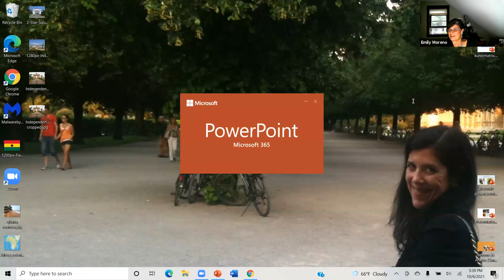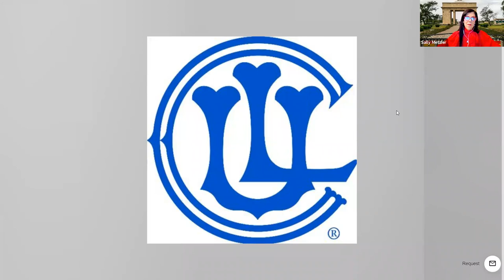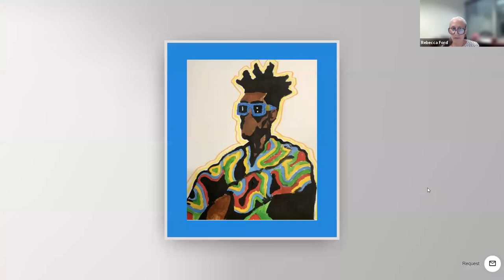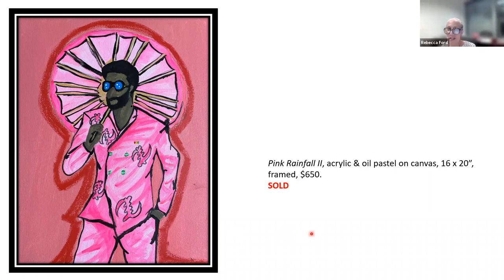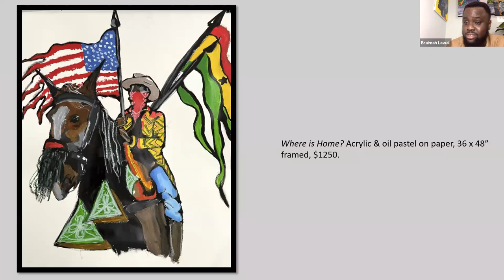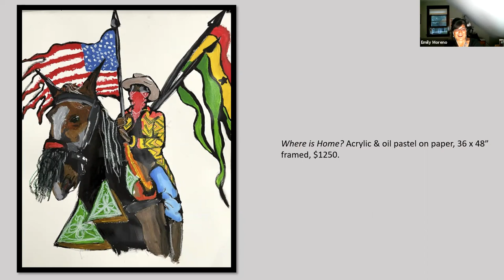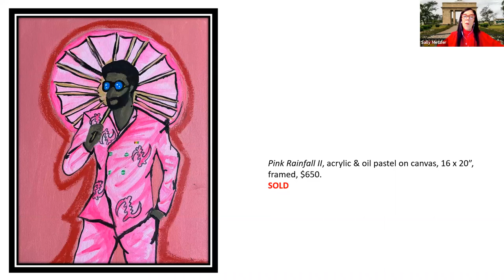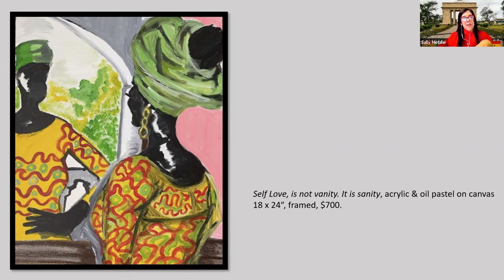Meet the Artist Reception for Braimah Lawal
Meet the Artist Reception for Braimah Lawal's exhibition, "African Cowboy: Painted Ambitions from Ghana, Nigeria, & America." Union League Club Chicago.